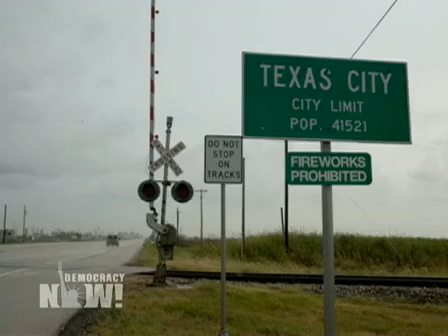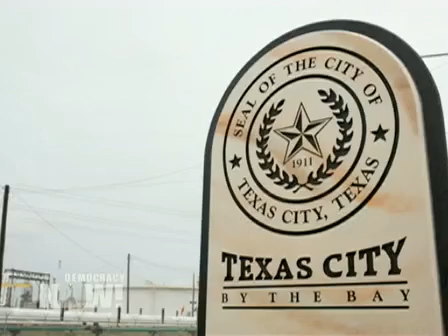Photographer Harassed by BP Security, Detained by Police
Photographer Harassed by BP Security, Detained by Police While on Assignment at BP Texas Refinery

We speak with Lance Rosenfield, a freelance photographer who was hired by ProPublica to take pictures of BP's Texas City refinery that had spewed thousands of pounds of toxic chemicals into the skies. While on assignment Rosenfield was followed by BP Security and then detained by local police.